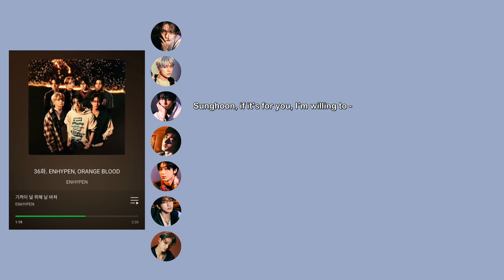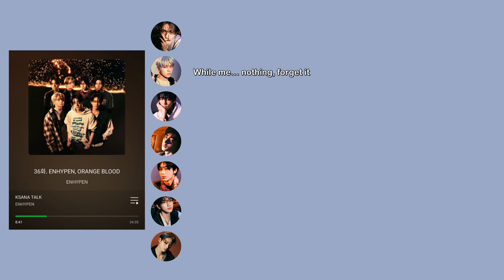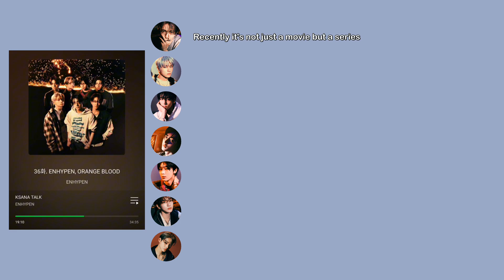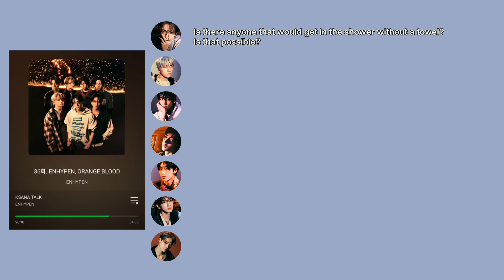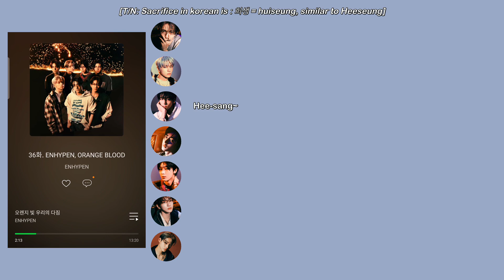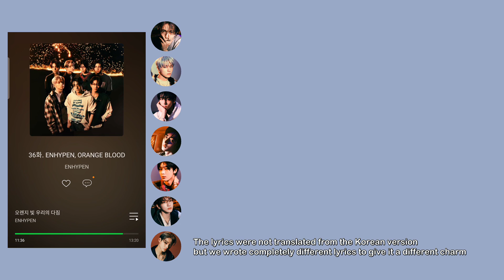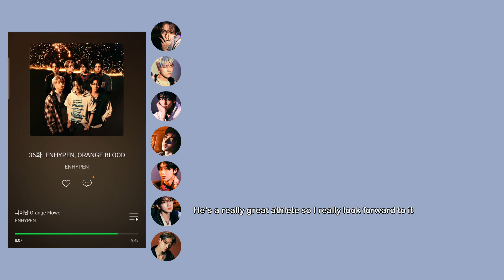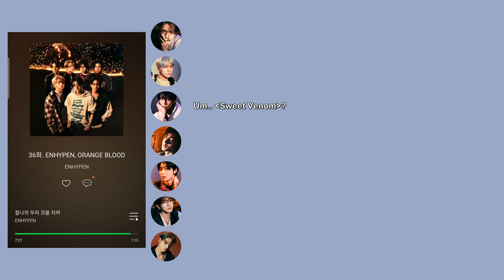[ENG] 231117 ENHYPEN (엔하이픈) Melon Station ORANGE BLOOD Release - HYBE LABELS Ep. 36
Translation by namaewariki, klutzkorea
Timed, encoded by klutzkorea
Intro and 'KSANA TALK' video credits to Shant_Loves_HS

00:00 Intro
02:21 KSANA TALK
36:57 ORANGE LIGHT, OUR PROMISE (album breakdown)
50:14 BLOSSOMING ORANGE FLOWER (compliment relay)
1:00:02 Ending ments

I do not own, nor claim to own this video.